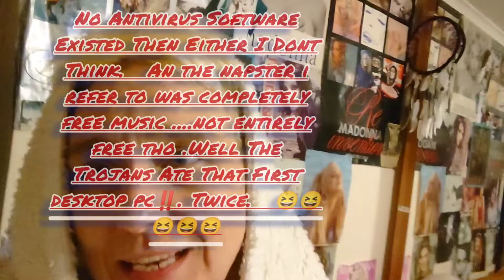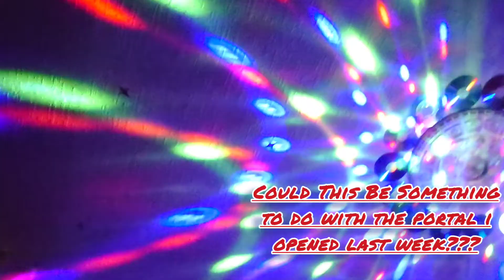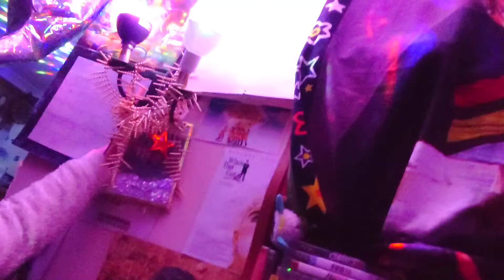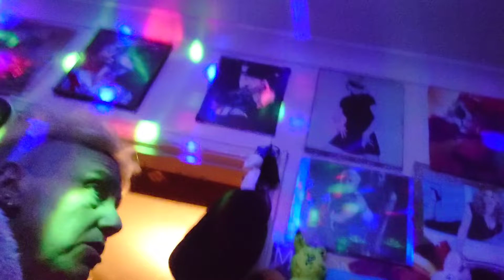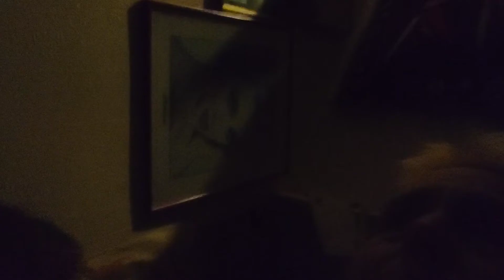Spider Man Is Having ME For Dinner Tonight (epilepsy ⚠️ warning)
This Follows up the Black Widow epic from my Own Your Shit Cleaning video a Few days Back...

There Closing in on us...in fact...Im Bloody surrounded by Creepy ass ShatBanG Tingssss

Next Video Has Littlemiss Madheads BirthdayBang included. Promise xxxx

Nuff Love 💖💖💖💖💖😘😘😘